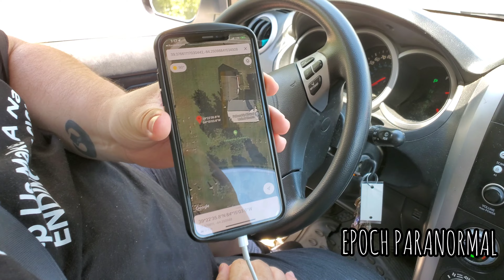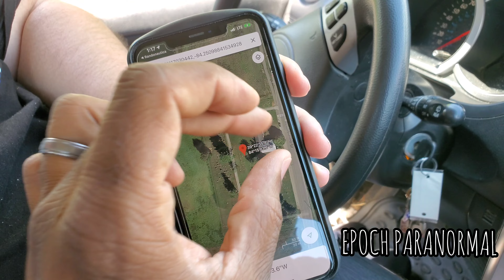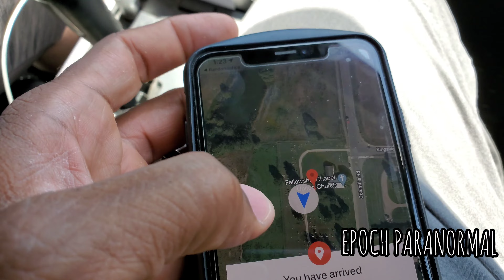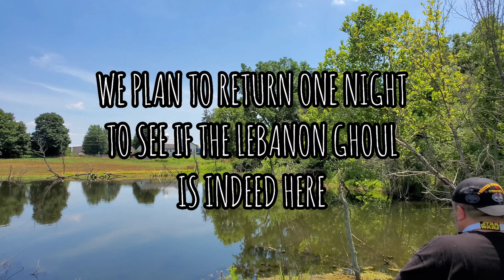"The Lebanon Ghoul" Randonautica Adventure (2020)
This time last year my buddy, Patrick and I decided to try Randonautica out. Our first attempt was fruitless but the second one lead us to a place that was the ideal spot for our intended cryptid. The Rake (Ghoul) had been recently spotted in Lebanon, Ohio and the Randonautica app took us to the textbook spot one would be located.

This is our mini-adventure (before my phone died).

(Someone asked for this in the comments a few months ago and I told em' I post it if I found it. So, here ya go, buddy.)